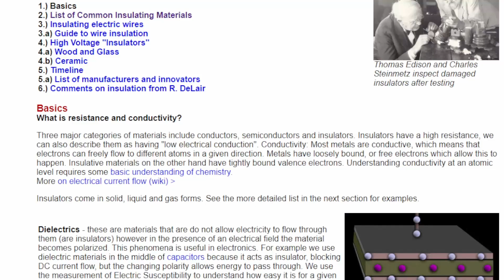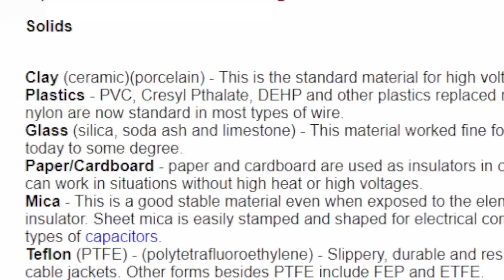가능하다 vs 안 된다 【마인크래프트 귤쌤】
더 이상의 전기는 naver..

🎵Track :  댕청댕청, 조별과제, Tom's Plan 2
*욕설, 도배 및 타인을 비하하는 댓글은 삭제될 수 있습니다.*